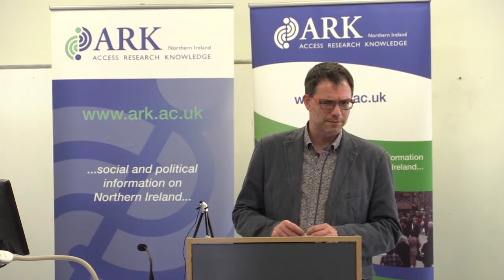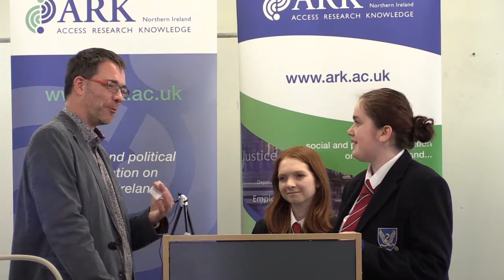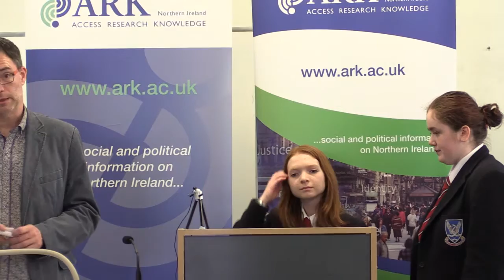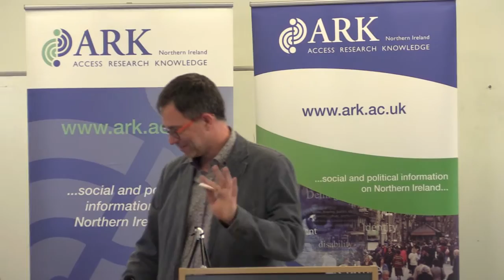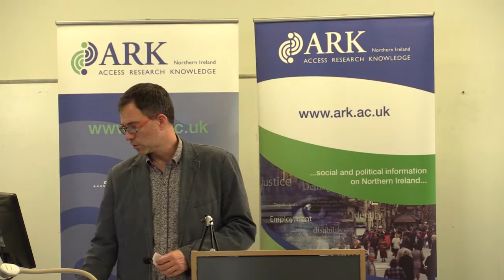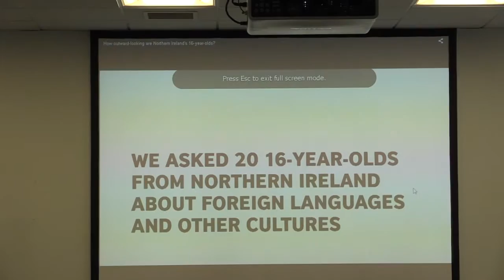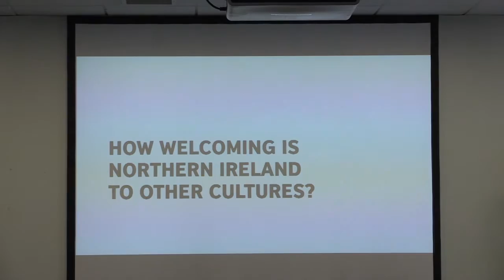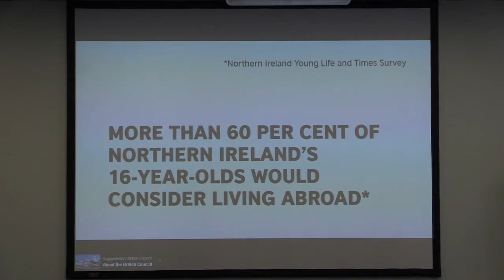ARK: 2015 Kid's Life and Times and Young Life and Times Survey Results:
NIkki Ireland Courtney Rodgers, pupils involved with the surveys, give their views and perspectives.

KLT and YLT are annual surveys run by ARK that record the views of P7 children (KLT) and 16- year olds (YLT) living in Northern Ireland about issues that affect them. The topics covered in the 2015 surveys include:

 Community Relations (YLT)
 Shared Education (Both)
 Young Carers (YLT)
 Child Sexual Exploitation (YLT)
 Strategies for Staying Calm in School (KLT)
 Sport and Physical Activities (Both)
 Aspirations to study/work abroad or learn an additional language (YLT)

This event is predominantly for organisations, researchers and school staff who work with and on behalf of children and young people.